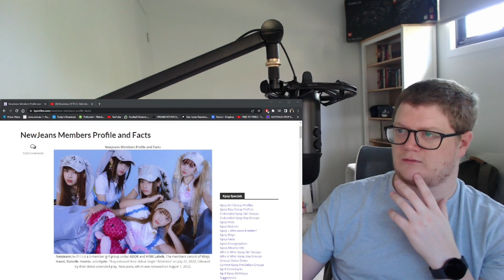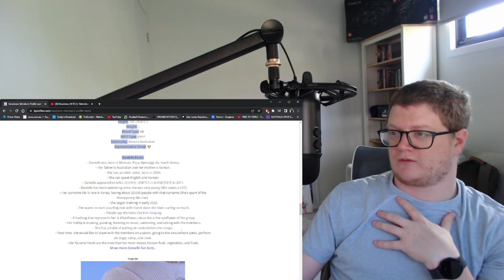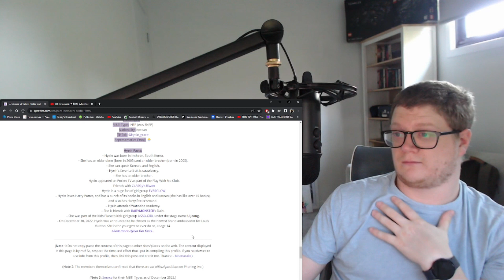NewJeans (뉴진스) Profiles & 'Attention' MV | FIRST TIME REACTION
First time ever seeing @NewJeans_official!